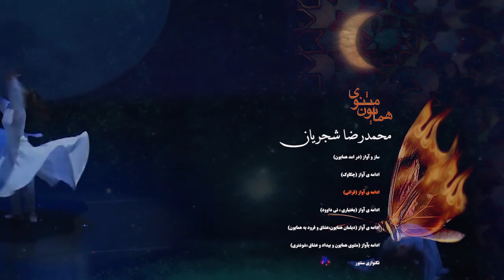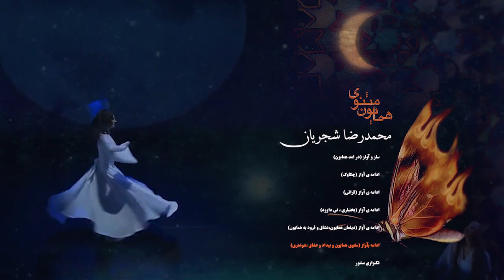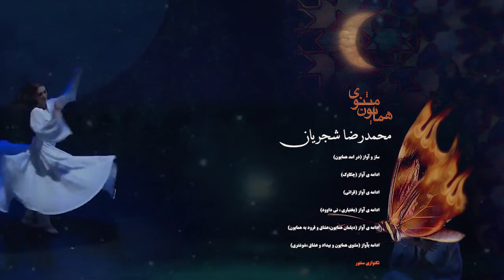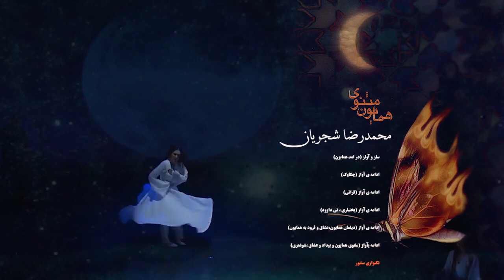Mohammadreza Shajarian - Homayoun Masnavi Album (محمدرضا شجریان - همایون مثنوی)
Mohammadreza Shajarian - Homayoun Masnavi Album  with lyrics now on melodifa Classic.
محمدرضا شجریان - همایون مثنوی رو در کانال ملودیفا کلاسیک همراه با متن شعر ببینید و بشنوید

همایون مثنوی محمدرضا شجریان:

تکنوازی سنتور، مدت: ۴:۴۵
ساز و آواز، درآمد همایون (فرازهای اول و دوم)، شعر از عراقی، مدت ۴:۵۲
ادامهٔ آواز، چکاوک (فرازهای اول و دوم) - حصار، بیات راجع، عشاق، شور، رضوی، جامه‌دران، فرود به همایون، مدت ۱۶:۳۲
ادامهٔ آواز، قرایی، رهاب، عراق، نهیب، حزین، جامه‌دران و فرود، مدت ۱۰:۲۹
ادامهٔ آواز، بختیاری، نی‌داوود، شعر عراقی، مدت ۳:۲۶
ادامهٔ آواز، دیلمان همایون، عشاق و فرود به همایون، شعر از عراقی، مدت ۵:۲۲
ادامهٔ آواز، مثنوی همایون و بیداد و عشاق، شوشتری، شعر از فیض کاشانی، مدت ۷:۴۳

نوازندگان
خواننده: محمدرضا شجریان
سنتور: منصور صارمی
تدوین: همایون شجریان
طرح: مژگان شجریان